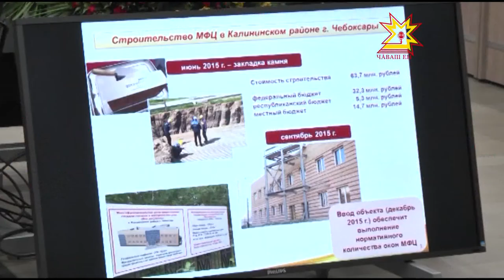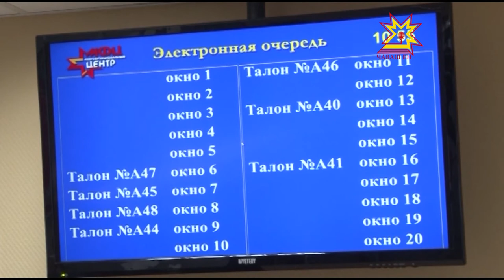Еженедельном совещании у Главы Чувашии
На еженедельном совещании у Главы Чувашии обсуждали и доступность государственных слуг. Существует схема размещения многофункциональных центров в городах и районах республики. По нормативам на территории Чувашии  должно быть создано 28 МФЦ, в которых будут работать 236 окон и 232 окна на базе модельных библиотек. Госуслугами должно быть охвачено 90% населения.